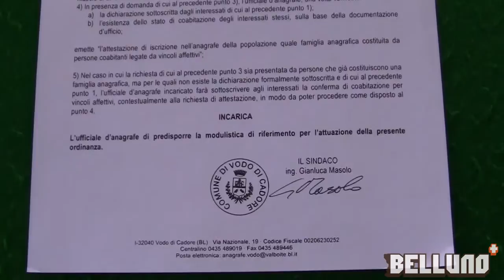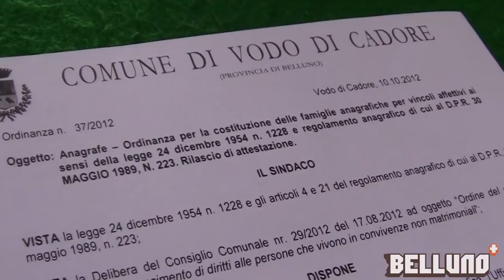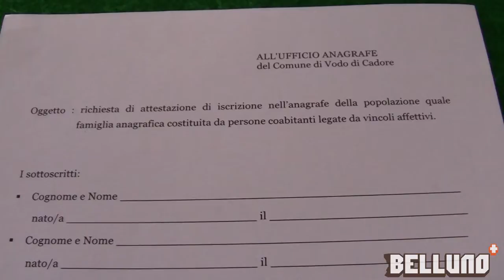Intervista al sindaco di Vodo di Cadore per riconoscimento coppie di fatto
Intervista al sindaco di Vodo di Cadoore Gianluca Masolo che con una delibera del consiglio comunale riconosce le coppie di fatto.